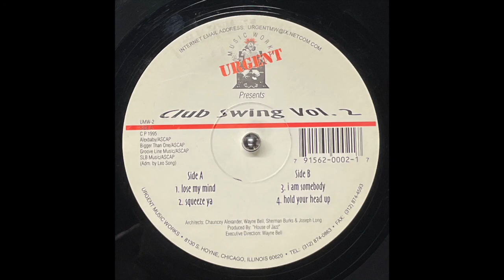House Of Jazz - Squeeze Ya (1995)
Urgent Music Works ‎– UMW-2
(1995)